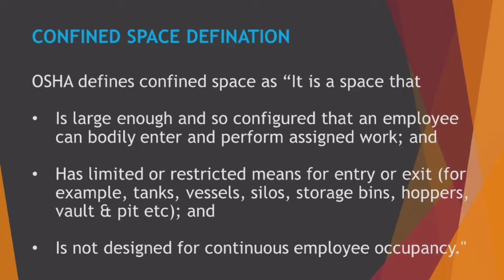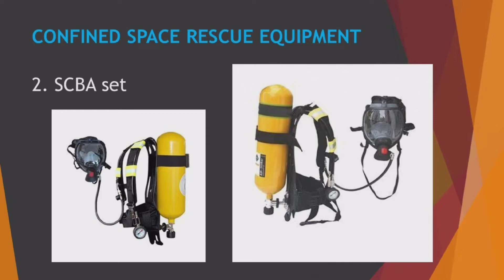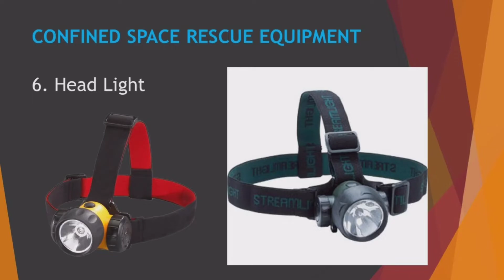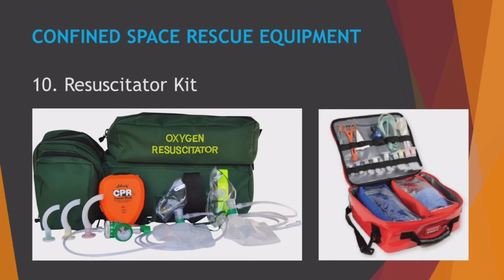LIST OF RESCUE EQUIPMENT FOR CONFINED SPACE - TECHTALK WITH KAPTAN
Hello Friends,

Here is the list of equipment require for confined space rescue.